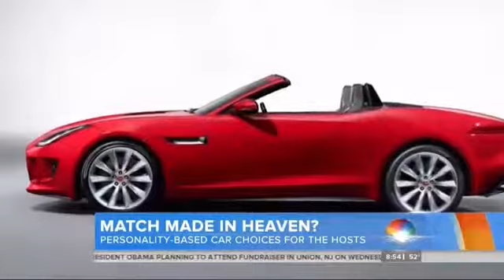Dylan Dreyer,Erica Hill & Jenna Wolfe: Spandexed Booties 7 6 14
WATCH: Dylan Dreyer BOOTY; Erica Hill pantyhose legs Erica Hill pantyhose legs & high heels (11-23-13) WAT. Dylan Dreyer BOOTY, Erica Hill & Sheinelle .

Erica Hill, Jenna Wolfe & Dylan Dreyer legs & high heels (8-16-14) [Look] Jenna Wolfe, Erica Hill & Dylan Dreyer pantyhose legs & high heels - TODAY (3/2/14) .

Dylan Dreyer BOOTY, Jenna Wolfe & Erica Hill legs & high heels (6-28-14) WATCH: Dylan Dreyer BOOTY; Erica Hill pantyhose legs Erica Hill pantyhose legs .